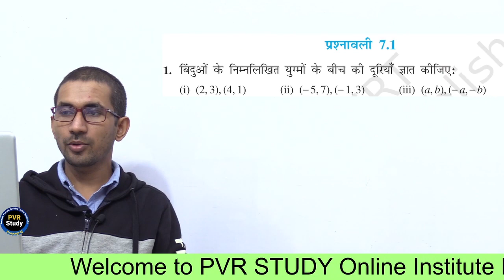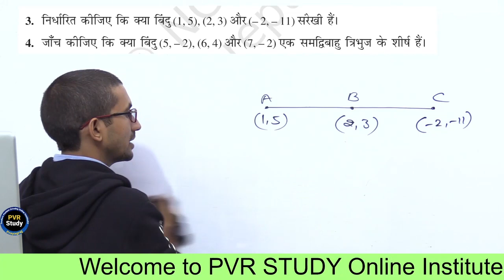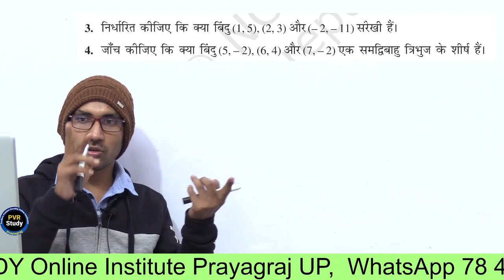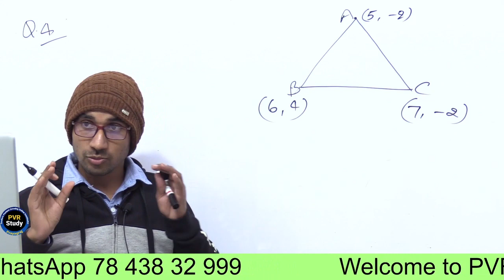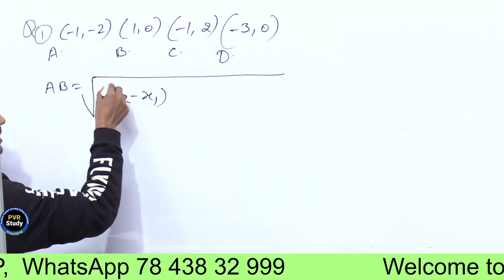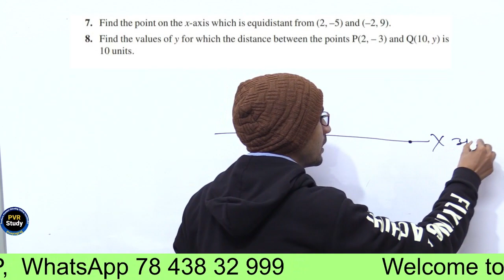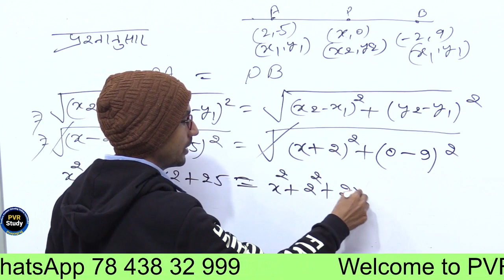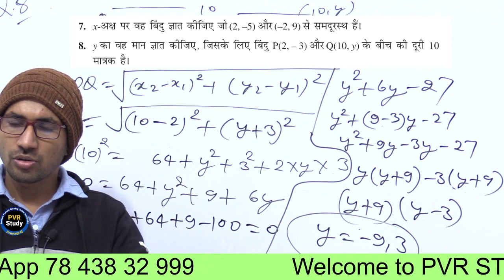Class - 10 Ex - 7.1, Q2 to Q8 (Coordinate Geometry) || 10th maths by Rajkumar Sir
ex 7.1 class 10ex 7.1,
 class 10 q8 ex 7.1 ,
class 10 q1ex 7.1 ,
class 10 q7 ,
class 10 ex 7.1 in hindi ,
Exercise 7.1 question 1 chapter 7 class 10th ,
Exercise 7.1 class 10 chapter 7pvr study ,
ncert solution of class 10th exercise 7.1 ,
maths by rajkumar sir,
10th maths by pvr study,